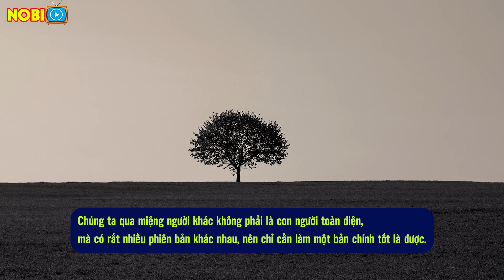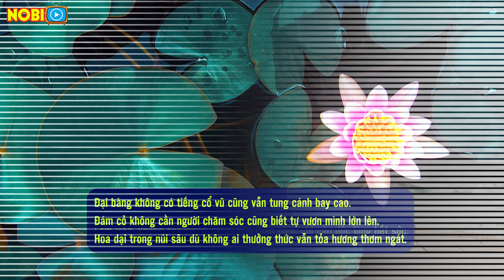Sống trên đời không bao giờ được đánh mất bản chất của chính mình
Cuộc sống là như thế, vốn dĩ đời không như là mơ,. Làm người, không cần ai ai cũng yêu mến, chỉ cần thẳng thắn - rộng lượng | NOBI Tv | NGẪM SỰ ĐỜI